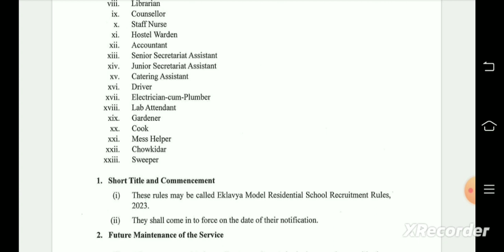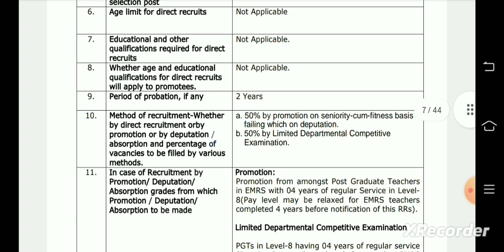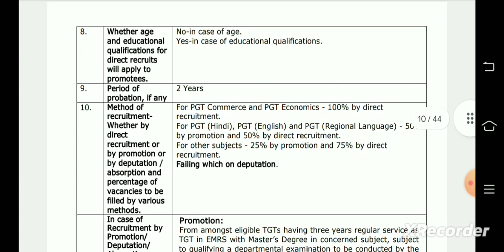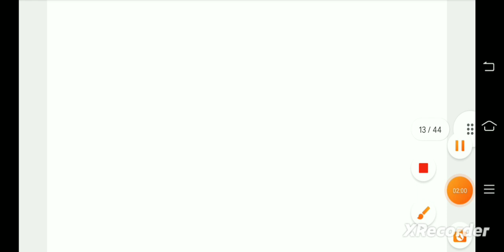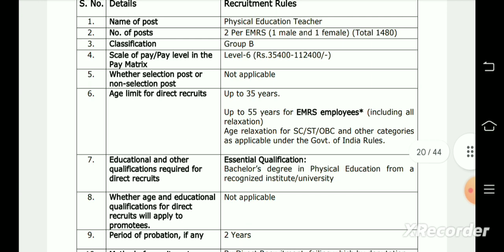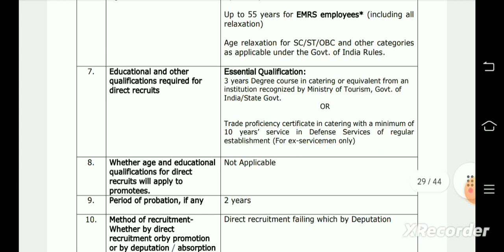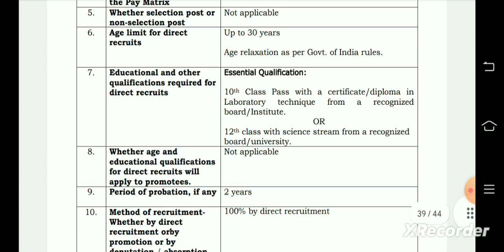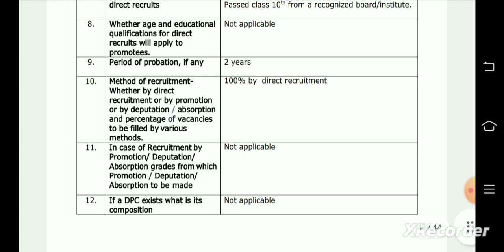National Education Society For Tribal Studentsकी तरफ से TGT, PGT other 23dept में वैकन्सी की भरमार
Government vacancy TGT PGT PRT and non teaching contratualvacancynvs vacancyupdates KVS PRT result का इंतजार कर रहे अभ्यर्थियों को इस समय का फायदा उठाना चाहिए kvsupdate kvsKVS PRT result, merit list, TGT PGT interview,Liberian etc regarding Full information by Rohit Sir 🙏My first YouTube payment 1st YouTube payment received Meri pahli YouTube channel ki kamai 😄😎🥰CET को लेकर कार्मिक विभाग का बड़ा निर्णय 15 गुना अभ्यर्थियों को बुलाने का लिया गया निर्णय cetexam CET को लेकर कार्मिक विभाग का बड़ा निर्णय 15 गुना अभ्यर्थियों को बुलाने का लिया गया निर्णय cetexam KVS PRT,TGT,PGT final result 2023, question challenge amount refund सभी के regarding update?KVS PRT,TGT,PGT final result 2023, question challenge amount refund सभी के regarding update?kvs KVS Direct recruitment 2023 important notice kvsresult2023 kvs update # Direct recruitment 2023 important notice kvsresult2023 kvs updateलोक सेवा आयोग भर्ती सम्बंधित अपडेट Public service commission assistant professor vacancy update KVS result update with data Pgt,TGT, PRT, Liberian सभी भर्तियों में किस राज्य से कितने अभ्यर्थी?Kvs TGT PGT PRT and librarian update KVS exam को लेकर बहुत बड़ा घोटाला आया सामने 😡KVS TGT, PGT revised answer key# PRT result regarding rohitvaidwansir hiteshsirclasses kvians इ आपको भी लगेगा कि आप भी कुछ कर सकते हैं fullmotivationalvideo HPSC screening update hpsc पुरी जानकारी इस विडियो में 🙏🎉hpsc pgt Thank you so much 🙏😊finaly upgradeहोगया Amt, process, facility etc details related to JRF to SRF🎯🔥HPSC PGT court case hpsc official notification hpscpgt आप भी अपनी राय कमेंट में जरूर शेयर करें 🙏#KVS Direct recruitment#kvs नई शिक्षक भर्ती प्रक्रिया से सम्बंधित अपडेट kvsupdate kvs result update,kvs direct recruitment result declare kvs update कोशिश करने वालों की कभीहार नहीं होती कभी भी हार नहीं माननी चाहिए 🙏🎉एक गांव की लड़की जरूर 1 दिन नया करके दिखाएगी मुझे आप पर और अपने आप दोनों पर भरोसा है क्योंकि कोशिश करने वालों की कभी हार नहीं होती एक नीचे लेवल से थोड़ा ऊपर उठने की कोशिश की है आप सभी का साथ चाहिए 🙏Hello friends My self poonam ,ibps ,htet,ctet in ss) htet commerce,net ,jrf in commerce subject qualified 😘 recently I am doing PhD in Bmu. first and main motive always help to our students Easy way to commerce learning for all compitative exam and new notification related to test and education specially teacher
thank you 🙏 KVS PRT result update PRT result कब आयेगा kvsprtkvs court case kvs Re-exam kvs paper cancel भर्ती प्रक्रिया पर क्या असर होगा🤔All canfusion clear result#kvs result investigation की मांग इतनी भारी पड़ सकती है क्या 😔😭 KVS result 2023#kvs exam में इतनी बड़ी गड़बड़ी क्या होगा पेपर रद्द?kvs exam update#KVS PRT result, revised answer key, cutoff update kvs important instructions regarding TGT PGT PRT Kvs cutoff 2023#kvsupdate kvsprtcutoff2023 kvs result kvs paper leak मामला kvs TGT, PGT paper leak क्या इसीलिए cutoff इतनी हाई गई मामले की जांच जरूर हो🙏kvs update#kvs revised answer key, score का कैसे पता चलेगा 🤔kvsscoreupdateKVS cut off update kvs result update kvs2023 update kvs direct recruitment kvs Direct recruitment cutoff notification kvscutoff 2023update#kvs result update kvs final result related notice kvsupdate kvsresult kvs एक गांव की लड़की जरूर 1 दिन नया करके दिखाएगी मुझे आप पर और अपने आप दोनों पर भरोसा है क्योंकि कोशिश करने वालों की कभी हार नहीं होती एक नीचे लेवल से थोड़ा ऊपर उठने की कोशिश की है आप सभी का साथ चाहिए 🙏Hello friends My self poonam ,ibps ,htet,ctet in ss) htet commerce,net ,jrf in commerce subject qualified 😘 recently I am doing PhD in Bmu. first and main motive always help to our students Easy way to commerce learning for all compitative exam and new notification related to test and education specially teacher
thank you 🙏 kvs interview की तैयारी कौनसा institute best है 🤗Adyanmantra carrierwill pdclasses sachinacademy official Cutoff TGT PGT PRT की क्या रहेंगी 🤔TGT,PGT, PRT result Nvs result notice Rpsc result notice resultupdate #